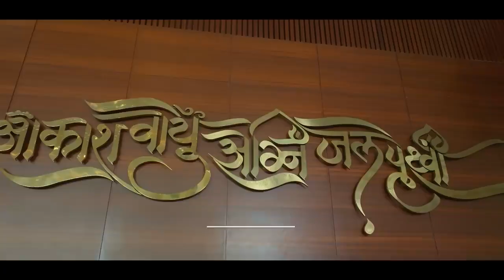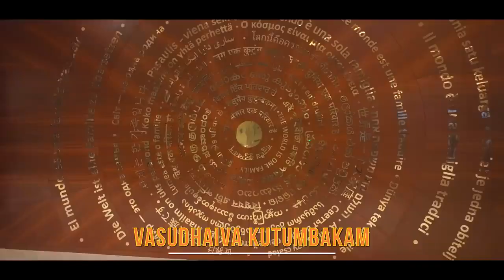G20 Bharat mandapam at new Delhi pragati maidan mega structure Marvel for G20 SUMMIT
Asserting that the Ukraine war has deepened the trust deficit globally, Prime Minister Narendra Modi on Saturday said India appeals to the entire world to turn it into confidence in each other. In his opening remarks at the G20 Leaders’ Summit at the Bharat Mandapam here, Mr. Modi said the 21st century is a time of giving new direction to the world.
“This is a time when age-old challenges are calling for new solutions from us. And therefore, with a human-centric approach, we have to move forward to fulfil our responsibilities,” Modi said. “After COVID-19, there is a big crisis of trust deficit in the world. The war has deepened this trust deficit. When we can defeat Covid we can also achieve victory over this trust deficit crisis. “As G20 president, India appeals to the world to change this global trust deficit into confidence on each other. It is a time to walk together,” Modi said.